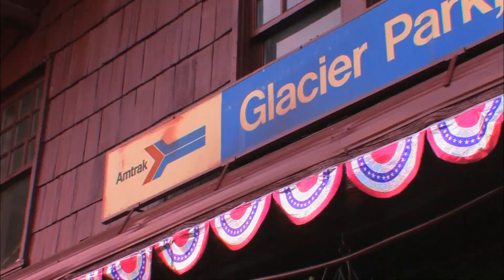Road trip music: Glacier Dreams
Get ready to escape into the beauty of nature with our latest track, "Glacier Dreams."

This song takes you on a journey through Glacier National Park, from epic mountain views and crisp air to campfires under the stars. It's all about living your dreams in the wild and creating memories in the heart of nature.

Whether you're hiking the trails, spotting wildlife, or simply soaking in the sights, "Glacier Dreams" will take you there. Let this anthem fuel your love for adventure and inspire your next great escape.

Hit play, pack your bags, and dream big under the big sky blue! 🌌🌲🔥

Lyrics:
Verse 1:
Packin’ up the truck at dawn's first light,
Headin’ north to the peaks, it's a beautiful sight,
Glacier's callin’, and we’re ready to roll,
With the wind in our hair and the open road soul.

Chorus:
Oh, Glacier dreams, under the big sky blue,
Epic trails and mountain views,
Campfires burning, stars shining bright,
Living our dreams in the cool, crisp night.

Verse 2:
Hikin’ up the trails, through the wildflower fields,
Crisp mountain air, it’s a place to heal,
Spotted a grizzly by the river’s bend,
Nature’s embrace, like an old friend.

Bridge:
Waterfalls and glaciers, carved by time,
Echoes of history in every climb,
From Logan Pass to the lake so clear,
Memories made, year after year.

Outro:
Now we're headed home, with stories to tell,
Of the magic in Glacier, where we felt so well,
With hearts full of joy and spirits high,
We'll be back someday, under the Glacier sky.